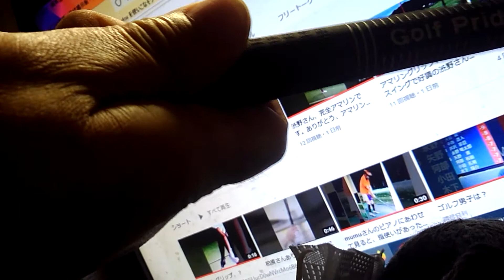アマリングリップを真面目にもちます。ゴルフの新しい教科書ですから。